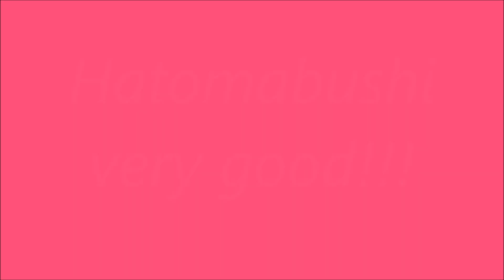★舞ムービー(1714)首里城の舞 鳩間節 The Ryukyuan Dance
６月３０日の柳清本流紋園順乃会の舞台です。